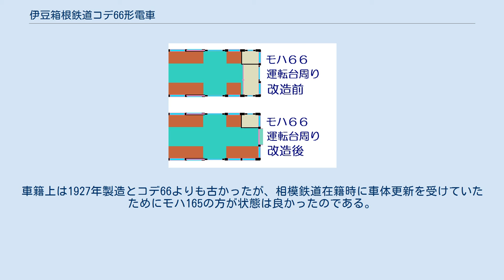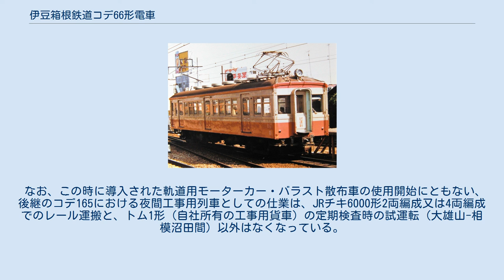伊豆箱根鉄道コデ66形電車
国鉄33系電車 」 伊豆箱根鉄道コデ66形電車 伊豆箱根鉄道コデ66形電車（いずはこねてつどうコデ66がたでんしゃ）は、伊豆箱根鉄道大雄山線において、かつて機関車代用として使用された工事用電車である。
 この車両は、もともとは1933年製造の国鉄クモハ12000(←鉄道省モハ34001)である。
晩年は美濃赤坂支線等で使用された後、1969年に伊豆箱根鉄道が譲り受け、モハ66となった。
当初は駿豆線でモハ51・サハ81・モハ66の編成で使用されていた（一時期、急行運用もあった）が、大雄山線の1500V昇圧後、1977年に転入した。
 大雄山線では、1976年11月25日の昇圧直前はモハ46が唯一の両運転台車であり、通常時はクハ26とペアを組み旅客車として使用していたが、工事列車・大場工場への車両輸送列車には機関車代用（牽引車）として使われていた。
しかし、昇圧の際に廃車となったため、機関車代用車を補うために駿豆線から入線したのがモハ66である。
 大雄山線では両運転台車という特徴を生かして、機関車代用として使用されることもあり、大雄山線の車両が大場工場へ入場する際には、牽引車として使用された。
旅客車としては大雄山方の先頭車として使用されており、駿豆線からの入線後しばらくは、（小田原方）助士席側の乗務員扉が残っており、半室運転台で助士席側とは仕切り棒で仕切られていた。
その後1982年の全般検査時に、小田原方の助士席側乗務員扉は埋められて運転台は片隅式となり、助士席跡にはロングシートが設置された。
乗務員扉跡には800mm幅の側窓が設置され、小田原駅で東海道線ホームから見る側面は、片運転台車と同様の外観であった。
なお、台車はクモハ12000当時のDT12ではなく、他車と共通のTR14Aであった。
 大雄山方の前面は非貫通の三枚窓（Hゴム固定）で、運転台も全室式であったが、小田原方の前面は、原型に近いものであった。
また、旅客運用時には小田原方の貫通扉は取り外しており、機関車代用として運用する時のみ取り付けられていた。
 編成を組んでいたモハ51とサハ81が廃車になった後、1992年にはモハからコデに形式が変更され、正式に機関車として使用されることになった。
 その後、（小田原方）電気連結器撤去、幌枠撤去、マスコン変更、自動連結器化、小田原方ATS取り付け等の工事を大雄山分工場で行っている。
 工事用電車コデ66になってからも、夜間工事用列車としてバラストを積載したトム1形（自社所有の工事用貨車）を牽引する仕業が頻繁に見られたが、車体の老朽化が進んできたため、モハ165を改造したコデ165で代替されることになった。
車籍上は1927年製造とコデ66よりも古かったが、相模鉄道在籍時に車体更新を受けていたためにモハ165の方が状態は良かったのである。
 コデ66最後の仕業は、軌道試験で深夜、飯田岡-穴部間での試運転と鉄道建設公団から購入した軌道用モーターカー・バラスト散布車（ほくほく線・敷設工事で使用されていた車両で大雄山線搬入時はグリーン色）を搬入時、飯田岡から大雄山までの回送運転だった。
旧形国電に詳しい鉄道趣味者には貴重な車両として知られていたが、1997年に廃車解体となった。
 なお、この時に導入された軌道用モーターカー・バラスト散布車の使用開始にともない、後継のコデ165における夜間工事用列車としての仕業は、JRチキ6000形2両編成又は4両編成でのレール運搬と、トム1形（自社所有の工事用貨車）の定期検査時の試運転（大雄山-相模沼田間）以外はなくなっている。